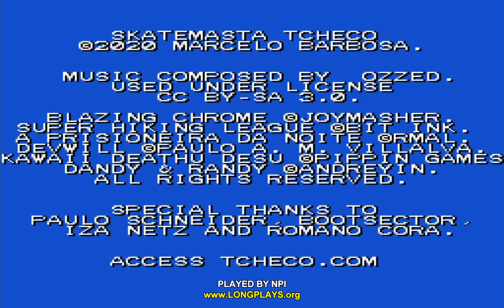PC Longplay [760] Skatemasta Tcheco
Sequel of Tcheco in the Castle of Lucio, an equally silly game. You can play the levels in any order, but it's better to play the harder levels first while your energy is higher. After each level you have a boss fight and if you collect all the letters during the level, you get a different helper (such as Mavra of Blazing Chrome, I don't know who the rest of helpers are). -